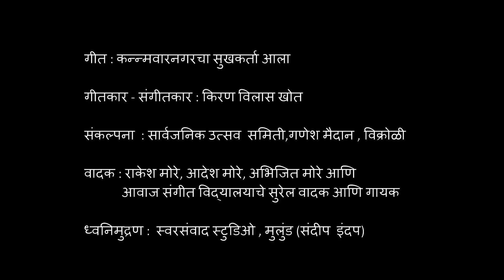Kannamwarnagarcha Sukhkarta New Ganapati Song Kiran Vilas Khot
Singer-Lyricist -Music Director: Kiran Vilas Khot
Musicians : Rakesh More Aadesh More Abhijit More and Awaj Sangeet Vidyalay Musicians & Chorus
Concept : Sarvajanik Utsav Samiti Ganesh Maidan Vikroli